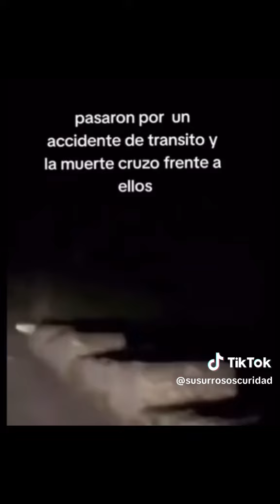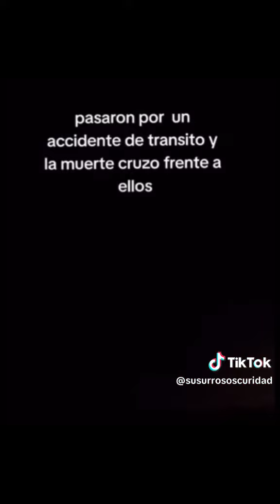18 de agosto de 2024